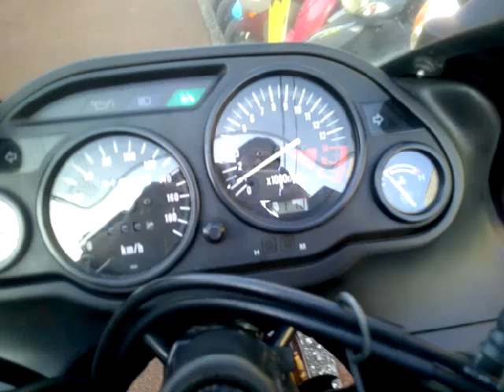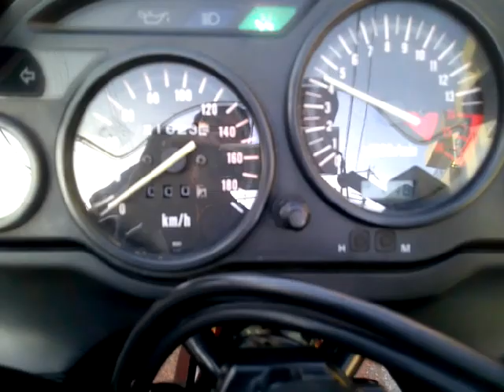ZZR400 2006年 中古車 バイクショップ名:アットバイク